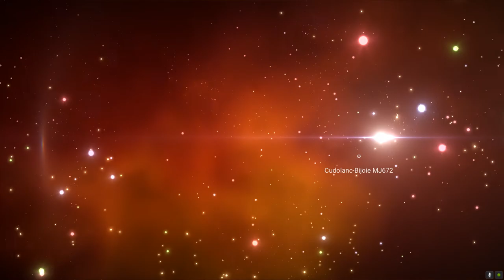No Man's Sky Gameplay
No Man's Sky is an exploration survival game developed and published by the indie studio Hello Games. It was released worldwide for the PlayStation 4 and Microsoft Windows in August 2016, and for Xbox One in July 2018. The game is built around four pillars: exploration, survival, combat, and trading. Players are free to perform within the entirety of a procedurally generated deterministic open world universe, which includes over 18 quintillion planets. Through the game's procedural generation system, planets have their own ecosystems with unique forms of flora and fauna, and various sentient alien species may engage the player in combat or trade within planetary systems. Players advance in the game by mining for resources to power and improve their equipment, buying and selling resources using credits earned by documenting flora and fauna, and otherwise seeking out the mystery around the Atlas, an entity at the centre of the galaxy.